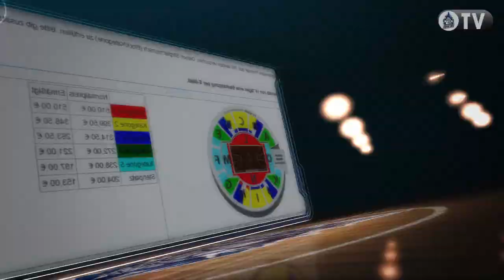Interview - Ich freu mich auf die BBL [HD]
Jermaine Lippert, Ole Sebald, Phil Heilrath, Sergej Exler und Daniel Ivanov freuen sich auf die Beko BBL.